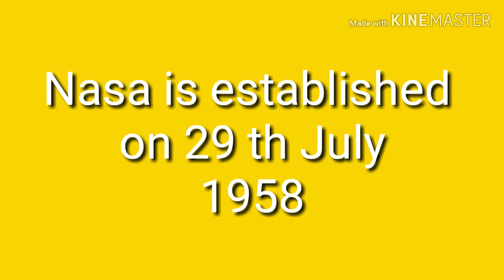NASA full form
full form of NASA is National Aeronautics and Space Administration